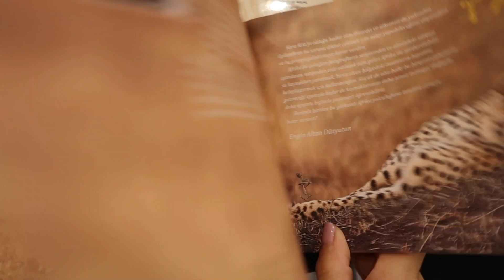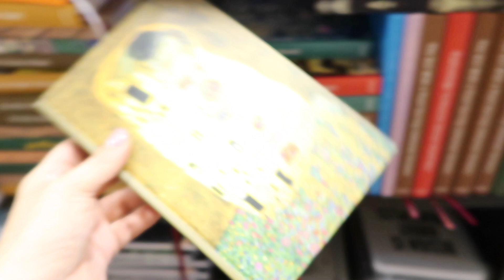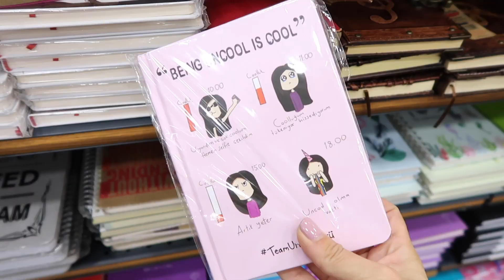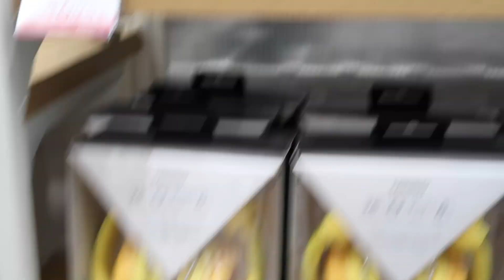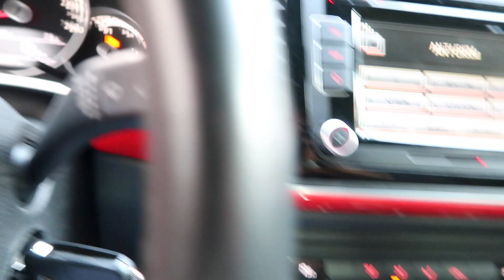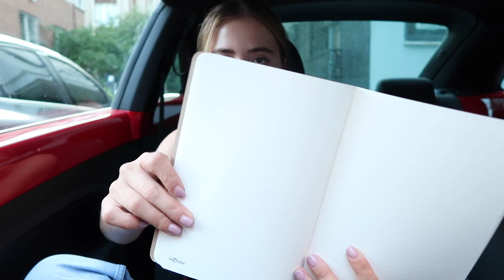OKULA DÖNÜŞ KIRTASİYE ALIŞVERİŞİM VE SİZE HEDİYELER!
Selam,
Okula dönüş serimin ilk videosunda kırtasiyelik alışverişi yaptım ve kırtasiye kitap mağazalarını gezdim.
Umarım seversin.